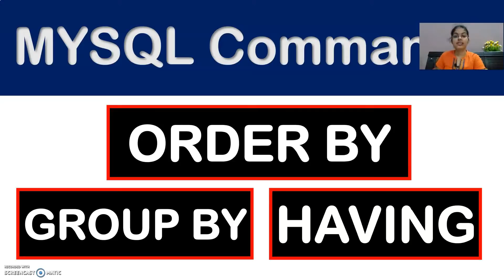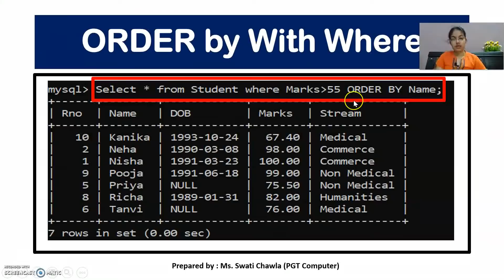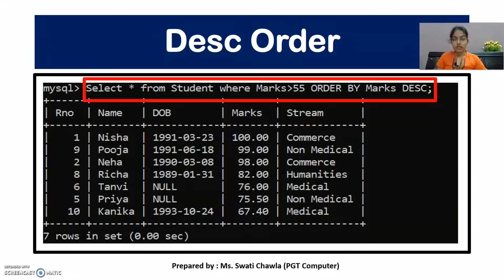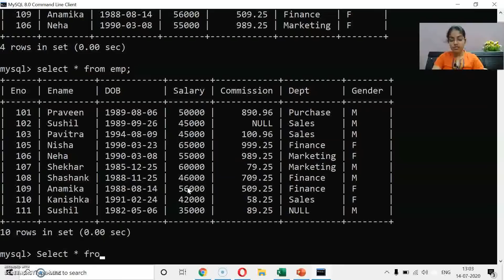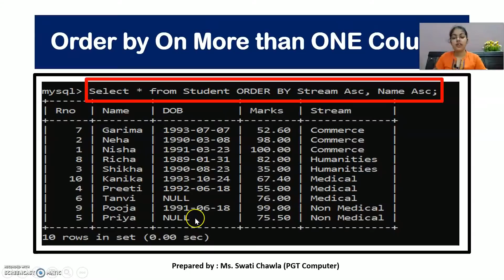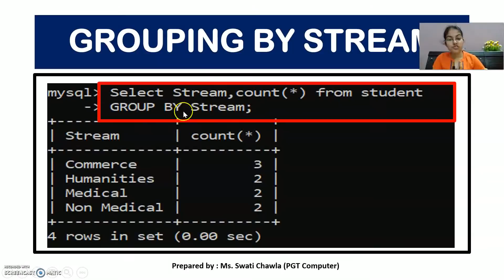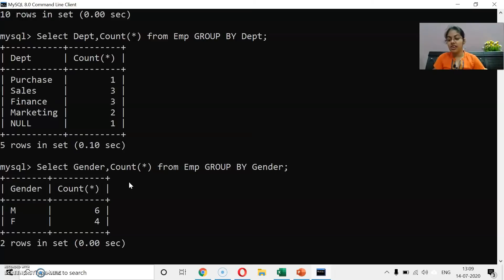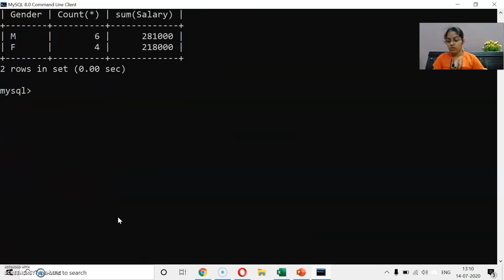MYSQL COMMANDS (PART-7) ORDER BY | GROUP BY | HAVING CLAUSE | CBSE CLASS XII | COMPUTER SCIENCE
In this video, you will understand :
ORDER BY
GROUP BY
HAVING

MYSQL
Database Concepts: Introduction to database concepts and its need. Relational data model: Concept of domain, relation, tuple, attribute, degree, cardinality, key, primary key, candidate key, alternate key and foreign key.
Introduction of MYSQL, Features, MYSQL v/s SQL, DDL and DML Commands

MYSQL Commands
Create Database, Use Database, Show Databases, Show Tables, Create Table, char v/s varchar , data types in MYSQL (PART-1)
Aggregate Functions  (PART-6)